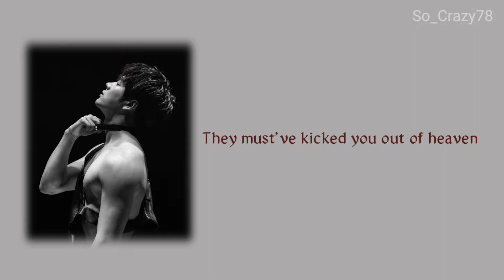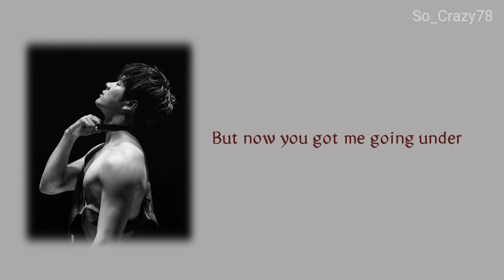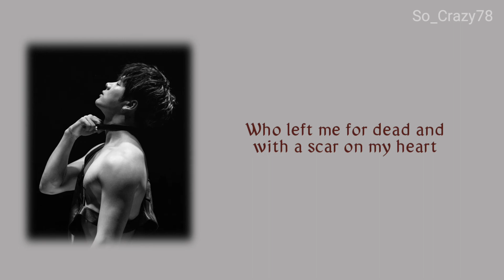Jackson Wang (王杰克逊) Bullet To The Heart - English Lyrics [Color Coded Eng Lyrics]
Jackson Wang ~ Color Coded English Lyrics

[INFO ABOUT SONG]

Artist;  Jackson Wang
Title; Bullet To The Heart
Album Name;  MIRROR

[MEMBERS COLORS]
Jackson ~ Dark Red

All Rights Administered by TEAM WANG.

I really liked this song as I'm proud of Jackson and how good his music is. This is a song that'll definitely go on my playlist for the future. I also thought this song was a bit darker themed as the lyrics can be heartbreaking as I feel that he really put a lot of thought into this song and I appreciate him a lot for it, I will always love Jackson~